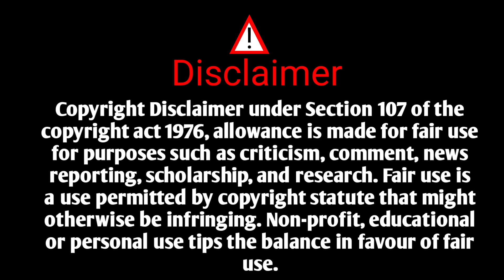आवडी - कादंबरी | अण्णाभाऊ साठे लिखित कादंबरी | Annabhausathe Kadambari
Marathi Katha
Marathi bedtimes stories
Marathi moral stories
Marathi story
Shankar Patil Marathi Kathakathan
gavakadachi story Marathi
Marathi audio books
hridaysparshi Katha Marathi
Marathi instresting Stories
best Marathi moral story
heart touching Story
Annabhau
Annabhau Sathe
Marathi Kathakathan
Annabhau Sathe Kadambari
Annabhau Sathe Katha Sangrah

                                     Shivaji khandare